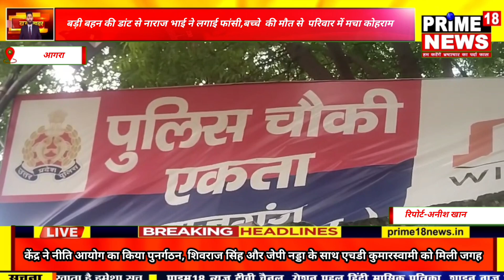आगरा -बड़ी बहन की डांट से नाराज भाई ने लगाई फांसी बच्चे की मौत से परिवार में मचा कोहराम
*आगरा ब्रेकिंग*

बड़ी बहन की डांट से नाराज भाई ने लगाई फांसी

 बच्चे  की मौत से  परिवार में मचा कोहराम

मौके पर पहुंची पुलिस ने मृतक की  बच्चे के शव को भेजा पोस्टमार्टम के लिए

दो बहनों के बीच इकलौता भाई था

 बच्चे की मौत से परिजनों का रो रो कर बुरा हाल
  बच्चे की उम्र लगभग 13 साल है
थाना ताजगंज क्षेत्र के शमसाबाद रोड़ स्थित आनंदी विहार कॉलोनी का मामला